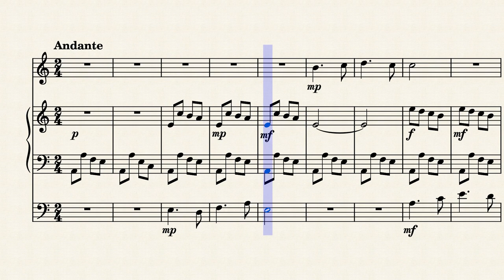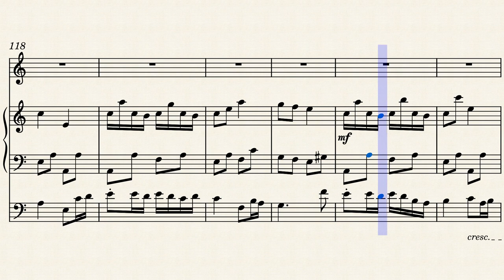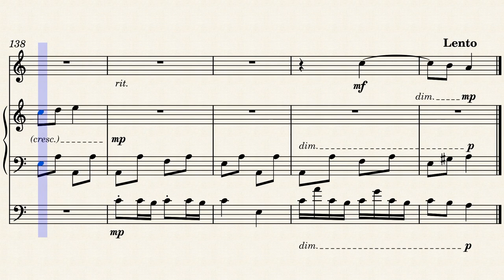Kaleidoscope | Original Composition